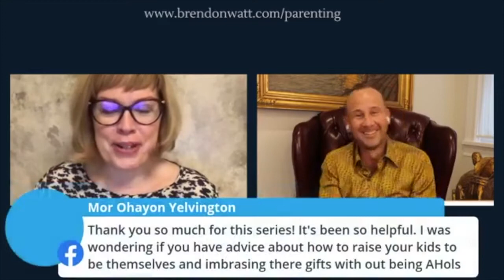Russian | Parenting Beyond COVID #3 with Brendon Watt and Katarina Wallentin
"Parenting Beyond COVID" Facebook Lives
INTERVIEW #3 with Brendon Watt ⁩& Katarina Wallentin

Katarina is a single mum to an ambitious and confident young lady. She works around the clock helping run the Communications for Access Consciousness and has managed to juggle this with family life since her daughter was very young.

Brendon Watt is a successful International Speaker and facilitator of Access Consciousness classes worldwide.

Growing up he says; “I always knew there was something different, and yet spent all of my time trying to fit in and be the same as everyone else.  When I realised I could change anything – that is exactly what I did! “

Brendon now shares the tools of Access Consciousness that changed his life, so he can empower others to know that anything is possible.